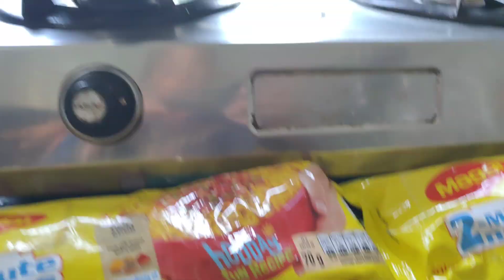आज का challenge दो दोस्तों के बीच 😜👍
challenge
Hello everyone, this is koranga family, you are watching my channel the BN family. Thank you for going through the description.

हैलो दोस्तो, आप सब का मेरे चैनल पर हार्दिक स्वागत है। मेरे इस चैनल पर आपको हर दिन एक नया व्लॉग देखने को मिलेगा। और इसे अपने दोस्तो मैं शेयर भी करे। और इस्स वीडियो को लाइक करके मुझे ऐसी और वीडियो लाने का प्रोत्साहन दे। धन्यवाद । और ऊपर दिए गए लिंक पर मुझे फॉलो करें ताकी आपको और अच्छी अच्छी वीडियो देखने को मिले|